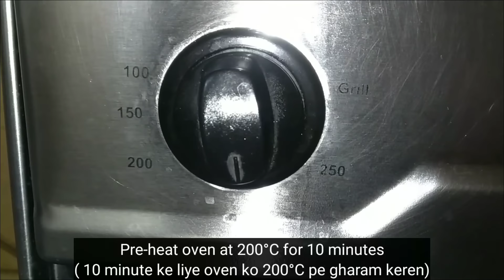Chicken Pizza Roll Recipe | Easy and Quick Recipe | Daily Home Foods.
Following ingredients are used to cook in this Recipe:
For Dough:
All-purpose flour (Maida), Salt (Namak), Garlic powder (lehsan powder), Sugar (Cheeni), Yeast , Water (Pani).
For Chicken Marination:
Boneless Chicken, Garlic Paste (lehsan paste), Paprika Powder, Salt (Namak), Red Chilli Powder (lal mirch powder), Black Pepper powder (kali mirch powder), Roasted Cumin powder (bhuna hua zeera powder), Gharam Masala, Yogurt (daahi), Vinegar (Sirka), Soya Sauce, Red Chilli Sauce, Cooking Oil (tail).
For topping:
Mozzarella cheese, Black Olives (kala zaitoon), Capsicum (Shimla mirch), Onion (piyaaz), Origano, Red Chilli flakes (sabat kuti lal mirch), beaten egg.